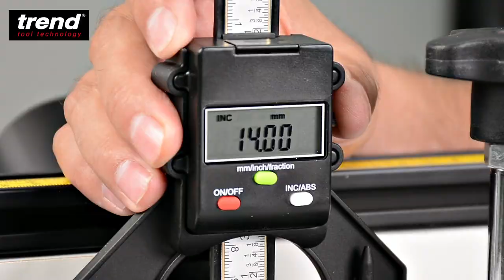The Trend Digital Depth Gauge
The Trend Digital Depth Gauge can be used for horizontal and vertical measuring, often used with router tables and saw benches.

Product Code: GAUGE/D60

Product Details:
- For hand routers, router tables and saw benches.

- LCD readout for mm, imperial and fractions with auto shut off 5 mins.

- Removable pin to allow hole depths to be measured. Pin can be parked on arm. Hole depth 50.8mm (2 inch).

- Self standing with magnetic feet and flat back.

- Injection plastic moulding with plastic rule.

-60mm wide aperture.

- Read-out has relative co-ordinate and absolute function.

- Includes small rebate clip that fits to the base of the rule to allow the rule to be set flush to a router table back fence